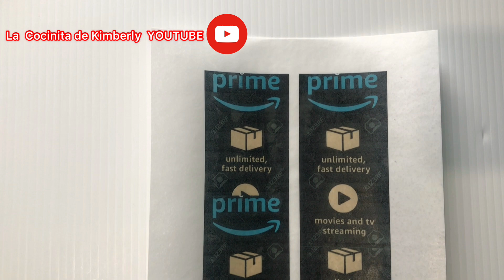Pastel paquete Amazon /Pastel con forma de caja de Amazon 📦 imagenes de papel arroz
una decoración con diseño de caja o paquete de amazon. espero sea de tu agrado y sobre todo de utilidad en tus decoraciones.  es un sencillo video paso a paso.

🔴CUANDO TE ANIMES A PREPARAR ALGUNAS DE NUESTRAS RECETAS  POSTRES O DECORACIONES  POR FAVOR COMPARTE UNA FOTO ETIQUETANOS EN MIS REDES

✅INSTAGRAM La cocinita de Kimberly

✅VIDEOS RELACIONADOS A ESTE. MENCIONADOS EN EL VIDEO

✅Como Modificar una Caja de Harina para Pastel o cupcakes super sabor Chocolate (delicioso y húmedo).